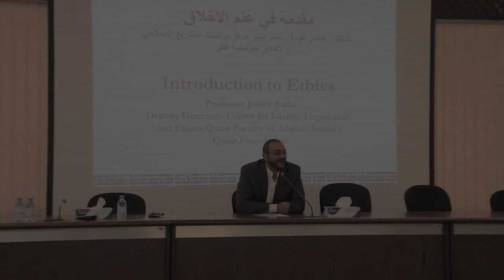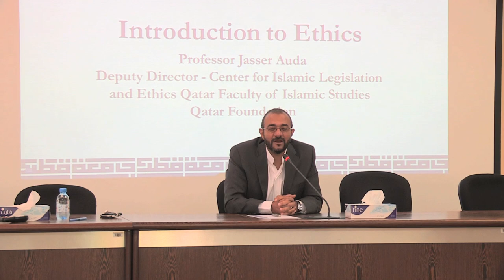CILE: "Ethics in Politics: an Islamic Perspective" Dr Jasser Auda at Qatar University ᴴᴰ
Lecture at Qatar University on November 28th, 2012